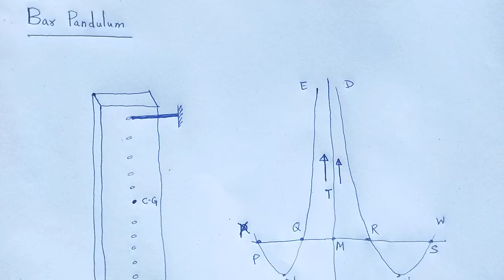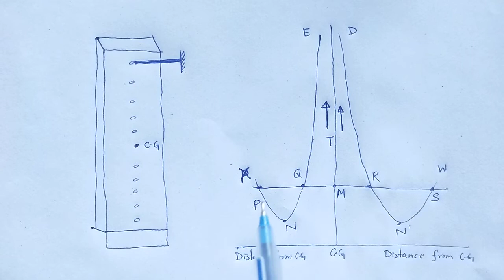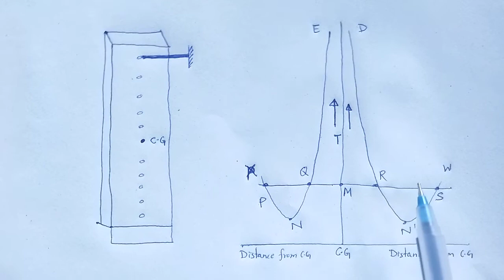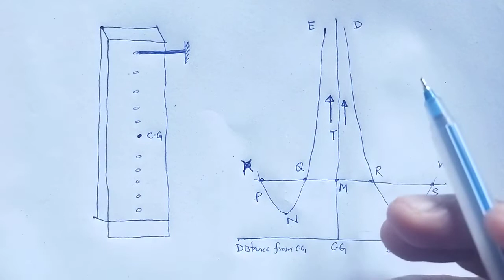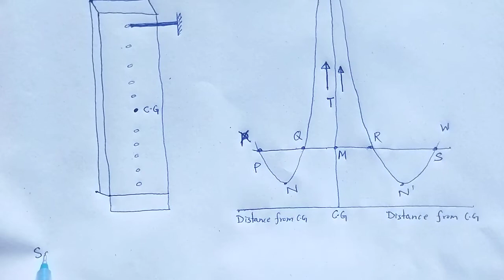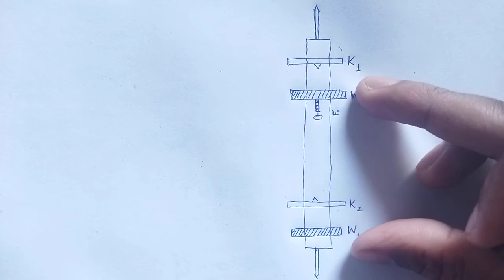OSCILLATIONS: Bar Pendulum and Kater's Pendulum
In this video we studied about the concept of basic theory towards Bar Pendulum and Kater's Pendulum.

You may download hand written rough pdf notes of OSCILLATIONS

All playlist link:

MECHANICS

1.      Mechanics, D.S. Mathur, PS Hemne (S. Chand Publishing )

2.      Introduction to Special Relativity, R. Resnick (John Wiley)